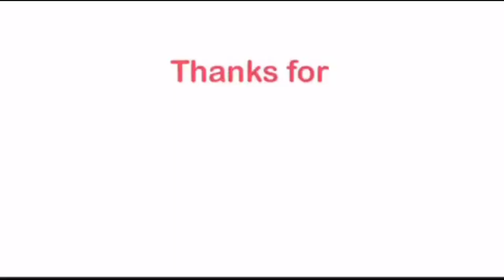尾崎豊 － シェリー Yutaka Ozaki - Sherry fan reaction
This is a fan made reaction video to Mr. Yutaka Ozaki song called Shelly.